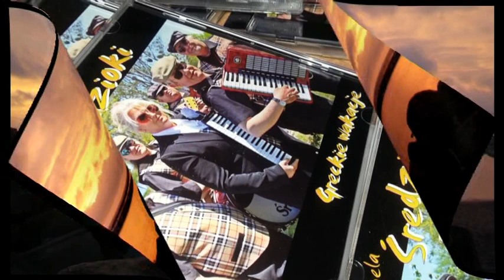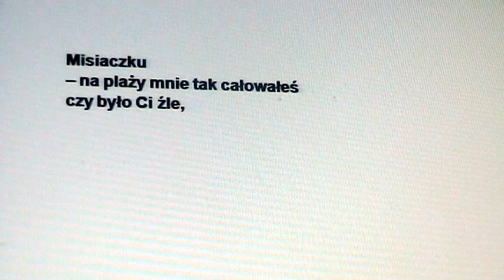Kapela Średzioki - "Misiaczek"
"Misiaczek" - piosenka z płyty kapeli Średzioki "Greckie wakacje" /2016/. Słowa i muzyka: Krzysztof Bako-Bartkowiak.